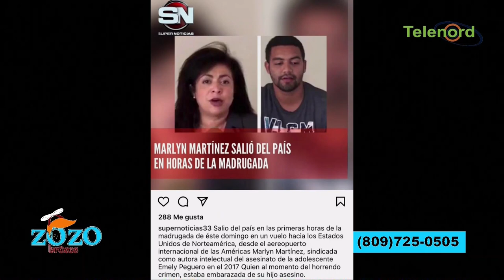Marlin Martinez pudo irse si no le hicieron impedimento